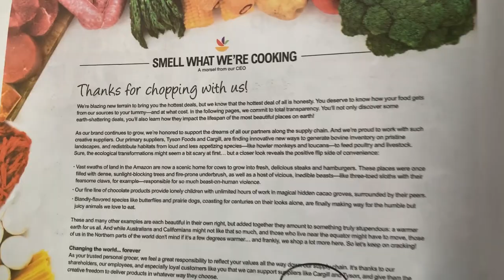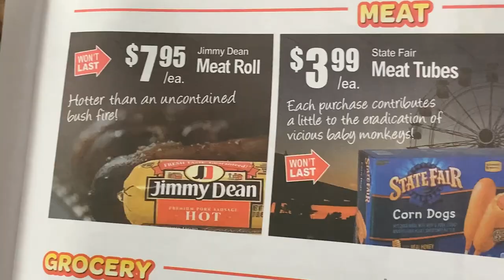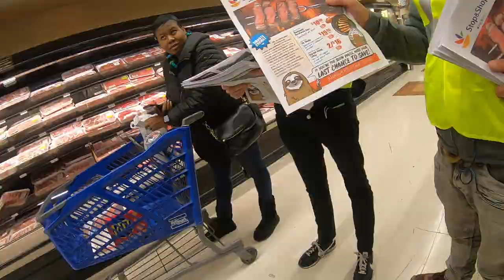Stop & Shop has the cheapest edible forest meats ever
Andy from the Yes Men and Jason from the Good Liars help Stop & Shoppers know the value they're getting.